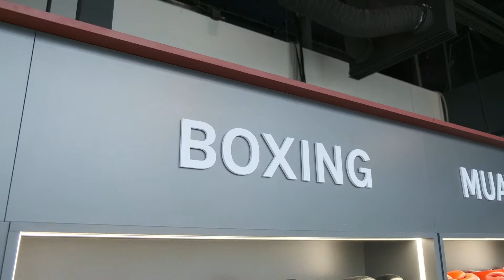Магазин VivaSport г. Москва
Прекрасная новость: у нас открылся розничный магазин в Москве. Ждем вас в ТЦ Авиапарк, 3-й этаж, фиолетовая зона, пав. 05К-3037.2. под названием "Vivasport".

По любым вопросам вы можете обращаться по телефонам:
Россия